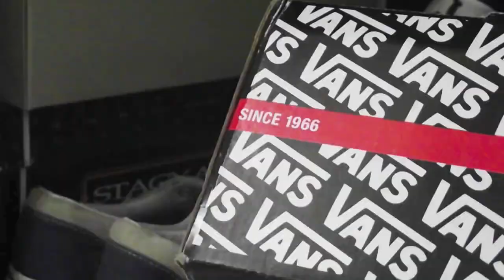CRUTCH LIFE SHORT FILM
GWCCAT FILM ASSIGNMENT. Hope every one likes it
shot with fuji film. directed by Ashton Wilson.s "crutch life short film"